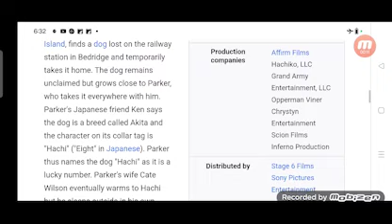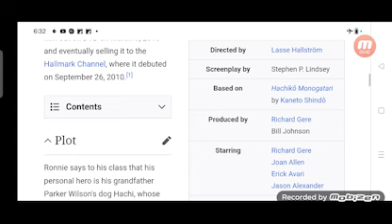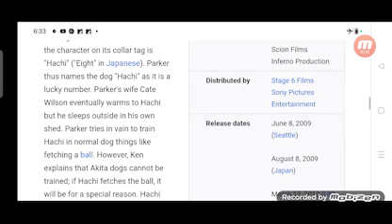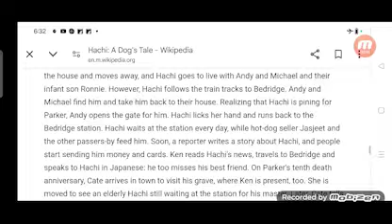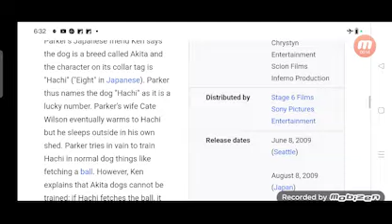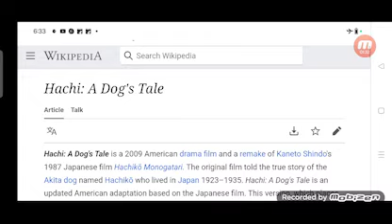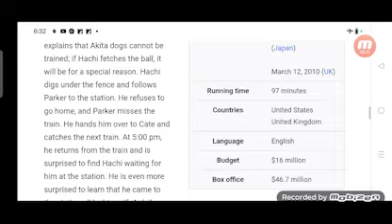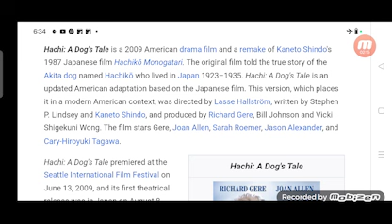Hachi A Dogs Tale Full Movie Review in Hindi / Story and Fact Explained / Richard Gere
In this video we will tell you about fact and review of movie Hachi: A Dog's Tale.